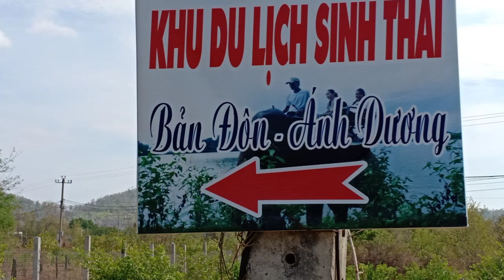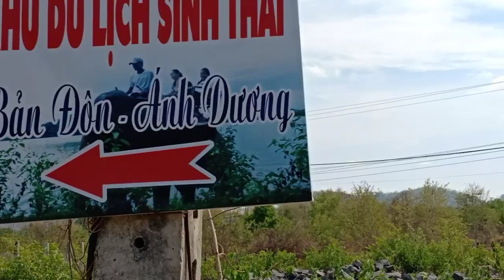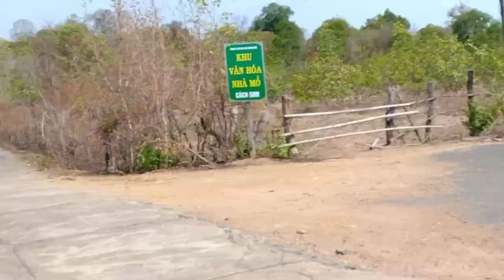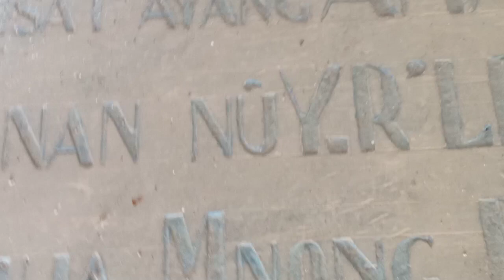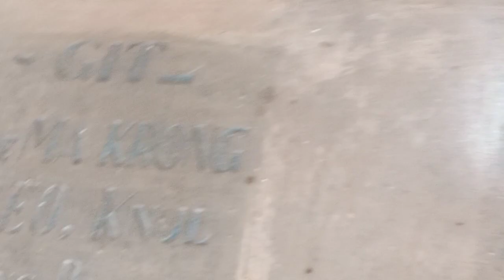khám phá Hướng dẫn viên không chuyên, tìm nhà nghỉ Bảo Đại.